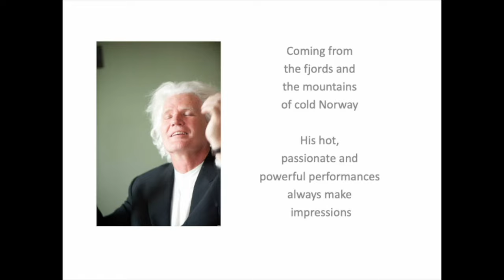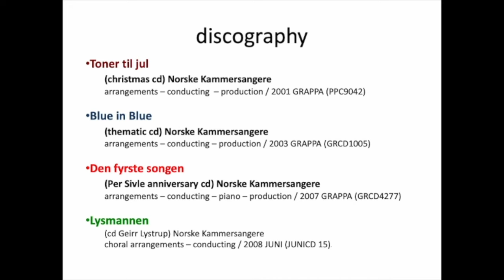jon fylling - conductor - presentation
jon fylling - choral and orchestral conductor
musical director from norway